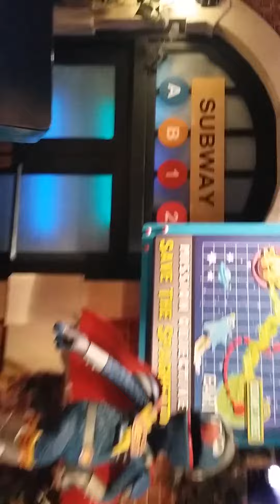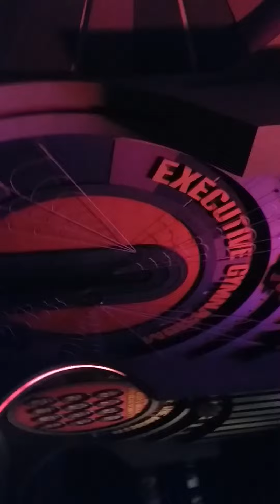Disneyland Universal Studio Singapore